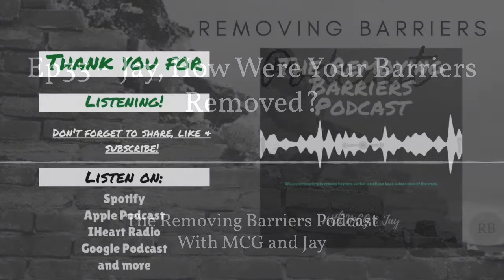Jay, How Were Your Barriers Removed?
Episode 33

Series: How Were Your Barriers Removed - 6

Allow me to introduce you to Jay Herriott. Jay is the founder of the 25th Project a charity organization established to help the homeless in his community. Jay joined us on this episode to tell us more about the 25th Project and how we can donate our time or money to help in this endeavor.

He also shared his salvation testimony, how his heart of pride was humbled when he trusted Jesus as his Lord and personal Savior.

Give this episode a listen to learn more about Jay Herriott's testimony and the 25th Project.